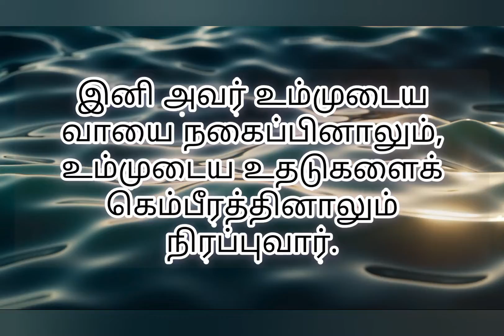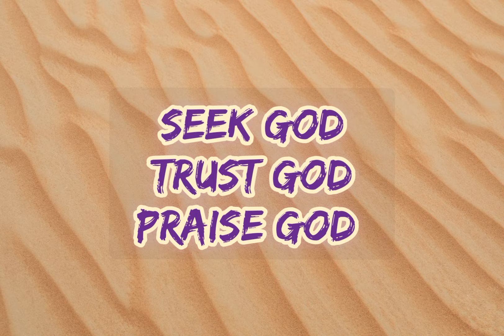Today's bible verse 04-02-2022 இன்றைய வசனம் | verse of the day | Today's scripture | word of God